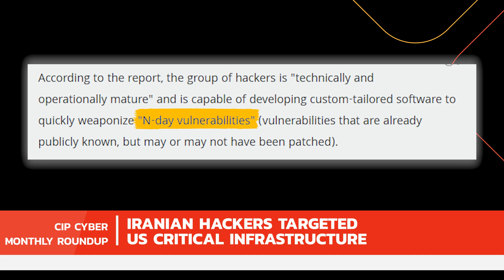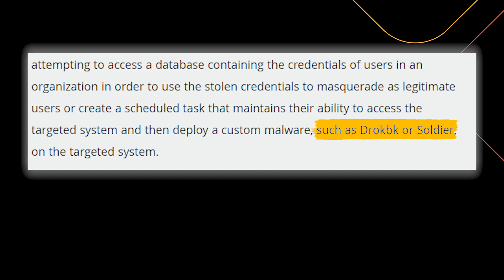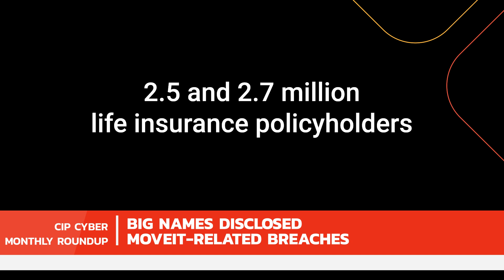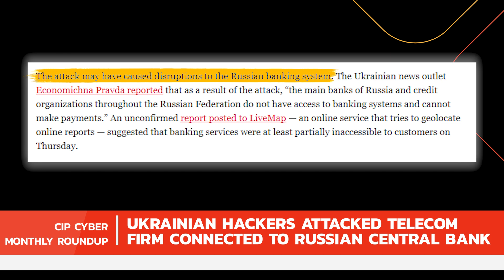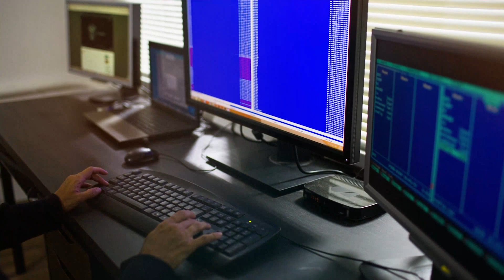Top 5 Cybersecurity Attacks in 2023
Critical Infrastructure Cybersecurity Updates – 2023

In the 2023 CIP Cyber Roundup, we spotlight the top five cyber incidents:
Investigate Iranian hackers targeting US infrastructure, China's Volt Typhoon's breach in Guam, and the massive MOVEit cyberattack affecting companies like Genworth Financial, PwC, and EY. Delve into Ukrainian hackers' strike on Russia's banking system and the controversial Cyber Avengers' claims against Israeli Railways. And more insights in this comprehensive overview.

» The CIP Cyber 2023 Roundup provides coverage of the most significant cyberattacks, vulnerabilities, and crucial updates affecting critical infrastructure worldwide over the past year.

Chapters
00:00 Introduction
00:29 Iranian Hackers Targeted US Critical Infrastructure
01:10 China Hackers Targeted Critical US Infrastructure In Guam
01:54 Big Names Disclosed MOVEit-Related Breaches
02:44 Ukrainian Hackers Attacked Telecom Firm Connected to Russian Central Bank
03:30 Iranian Cyberattack on Israel’s Railroad Network